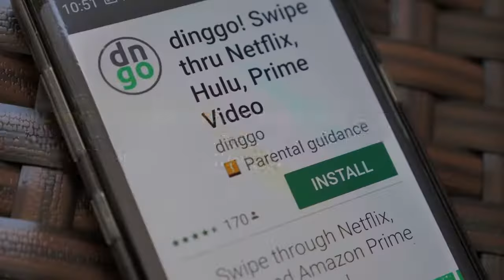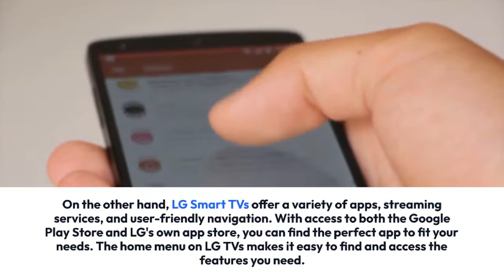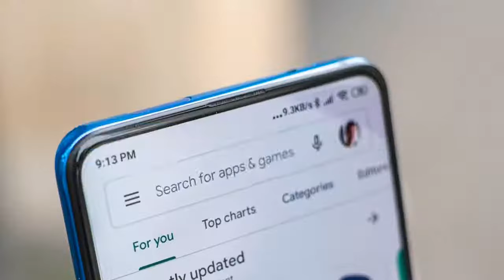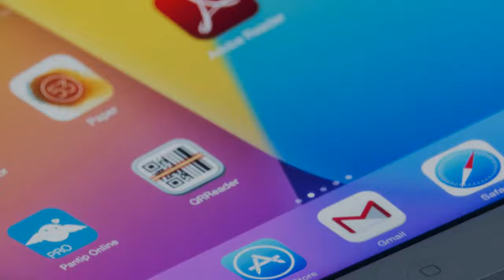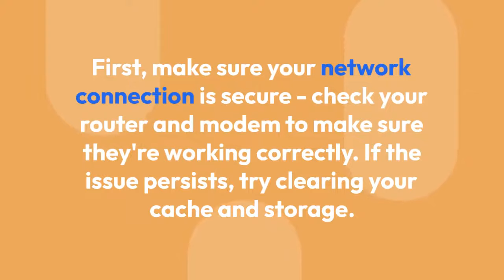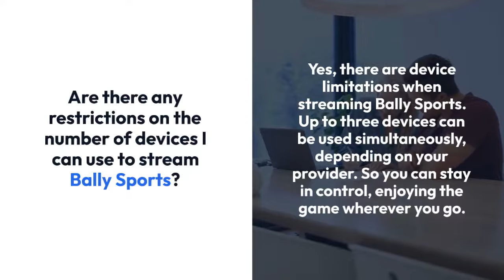How To Download Bally Sports App On Samsung TV?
If you’re looking for a way to watch your favorite sports team without having to buy a cable subscription, you’re in luck! The Bally Sports App is now available on Samsung Smart TVs, giving you access to live games and stats.

With this app, you can now stream live games without cable or a streaming subscription, giving you the power to take control of your entertainment.

I’ll show you how to download the Bally Sports App on your Samsung TV, so you can get back to cheering on your favorite team in no time.